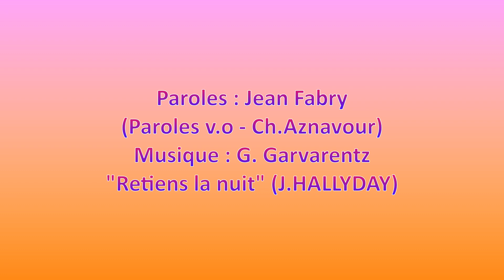Reviens, ça fuit !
J' y avais dit qu' ça fuyait, mais y a rien à faire, il est comme ça mon vieux copain !